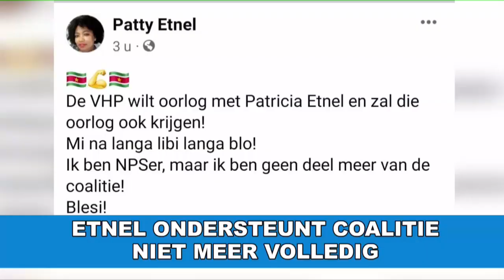Jogi: "VHP heeft niets te maken met aanhouding zoon Etnel STVS JOURNAAL 26 januari 2022